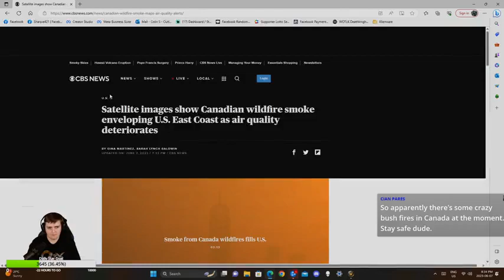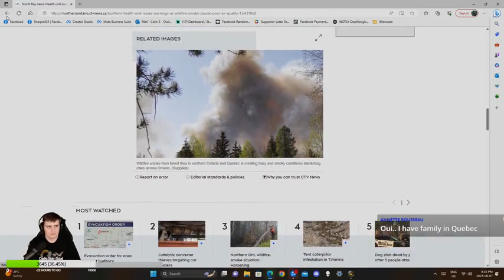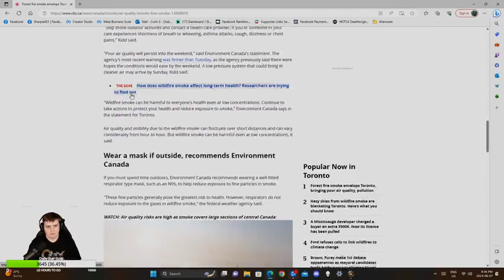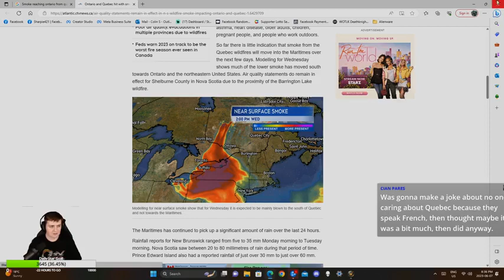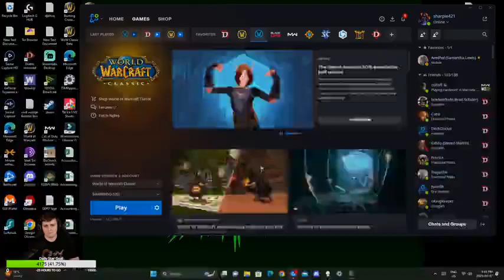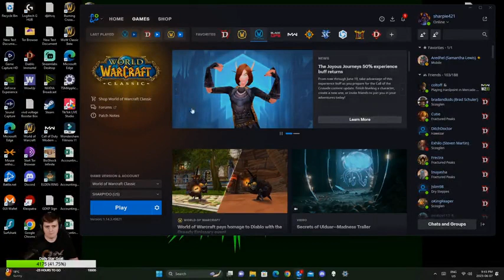binh nuoc that xin 44